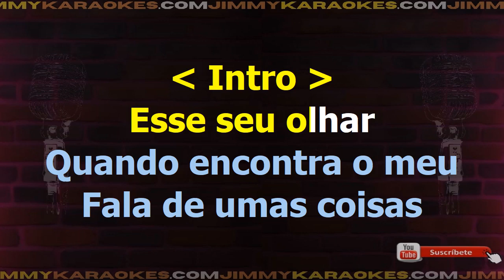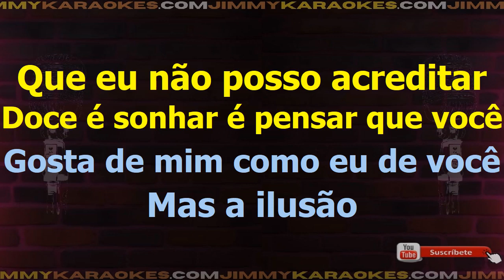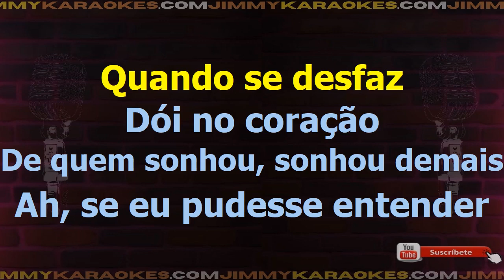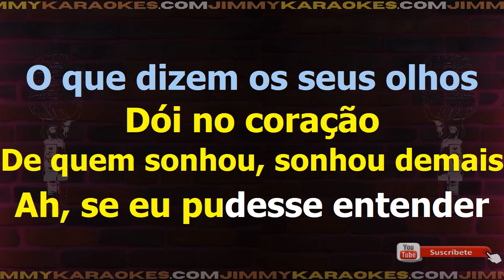Tom Jobim Esse seu olhar Karaoke